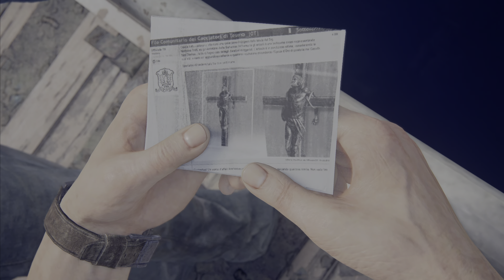Sam's story -Uncharted: A Thief's End PS5 Legacy of Thieves collection. Part 4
Come rejoin Nathan Drake in this epic adventure as he seeks to find the big score with his brother Sam.